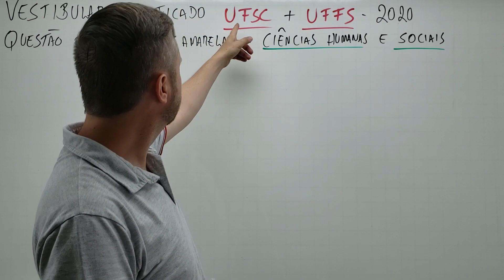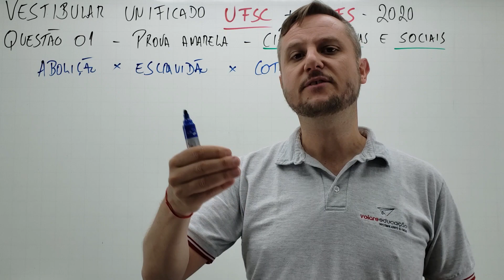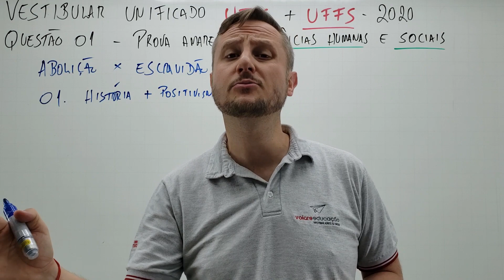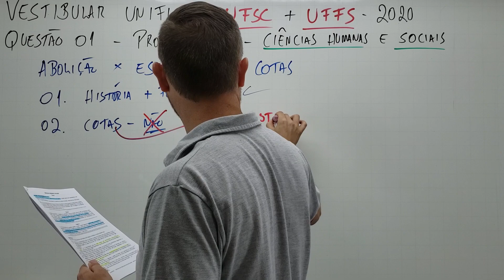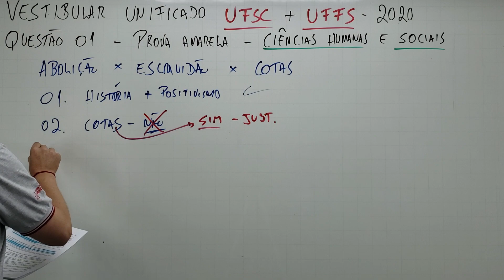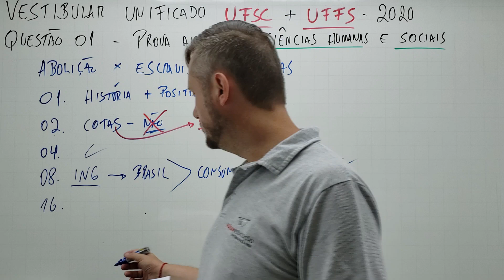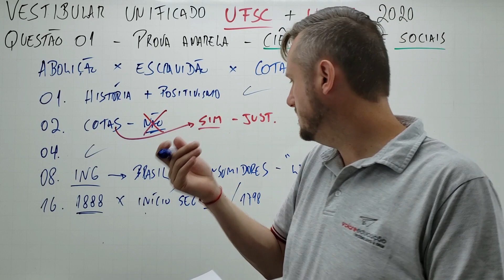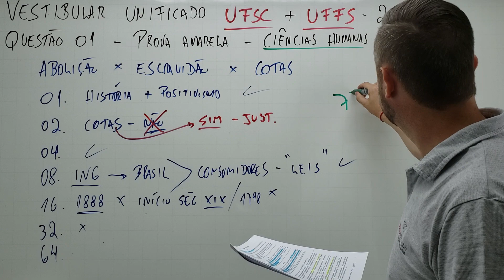Vestibular unificado UFSC + UFFS 2020 - Questão 01 - Gabarito Comentado + Correção prova 2º dia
Correção da questão 01 Ciências Humanas e Sociais do vestibular unificado UFSC + UFFS 2020.

Texto 1
LEI DE 7 DE NOVEMBRO DE 1831

Declara livres todos os escravos vindos de fora do Império, e impõe penas aos importadores dos

mesmos escravos. [...].

Art. 1o Todos os escravos, que entrarem no território ou portos do Brazil, vindos de fora, ficam livres.

Art. 2o Os importadores de escravos no Brazil incorrerão na pena corporal do artigo cento e setenta

e nove do Código Criminal, imposta aos que reduzem á escravidão pessoas livres, e na multa de

duzentos mil réis por cabeça de cada um dos escravos importados, além de pagarem as despezas

da reexportação para qualquer parte da África [...].

Acesso em: 21 ago. 2019.

Texto 2

O tráfico de escravos, a despeito da proibição, trouxe ao Brasil cerca de 800 mil africanos entre

1830 e 1856. À exceção dos emancipados que ficaram sob tutela, todos foram vendidos e tidos

como escravos graças à renovada conivência do governo imperial com a ilegalidade. [...] as

circunstâncias da aplicação da Lei de 1831 [...] desdobra-se na identificação das estratégias, sempre

renovadas, de proteção estatal aos detentores de escravos importados por contrabando e dos

mecanismos de legalização da propriedade ilegal.

MAMIGONIAN, Beatriz G. Africanos livres: a abolição do tráfico de escravos no Brasil. São Paulo: Companhia das Letras, 2017. p. 20, 23.

Texto 3

[...] os ensinamentos do passado ajudam a situar o atual julgamento sobre cotas universitárias na

perspectiva da construção da nação e do sistema político de nosso país. Nascidas no século XIX, a

partir da impunidade garantida aos proprietários de indivíduos ilegalmente escravizados, da violência

e das torturas infligidas aos escravos e da infracidadania reservada aos libertos, as arbitrariedades

engendradas pelo escravismo submergiram o país inteiro.

ALENCASTRO, Luis Felipe de. Parecer sobre a Arguição de Descumprimento de Preceito Fundamental, ADPF/186, apresentada ao Supremo Tribunal Federal.

QUESTÃO 01

Com base nos textos acima e na história dos negros no Brasil, é correto afirmar que:

01. os Textos 2 e 3 demonstram que os estudos na área de História não ficam atrelados a uma

interpretação teórica positivista, pois ambos denotam que há intencionalidades na produção

dos dispositivos legais; no caso da Lei de 1831, forças políticas operaram para o seu não

cumprimento.

02. os Textos 1 e 3 demonstram que as cotas raciais nas universidades públicas não se

justificam, uma vez que os negros garantiram por lei direitos iguais aos dos brancos desde a

primeira metade do século XIX.

04. o Texto 2 afirma que mais de meio milhão de africanos foram submetidos, ilegalmente, à

condição de escravos com a conivência do Estado brasileiro.

08. a Inglaterra exerceu forte pressão para o fim do desembarque de africanos em território

brasileiro; entretanto, as determinações da Lei de 1831 não foram respeitadas e ela ficou

conhecida como “lei para inglês ver”.

16. a abolição do trabalho escravo no Brasil, feita concomitantemente com a revolução no Haiti, e

o pequeno volume de africanos trazidos para o país impediram que a sociedade brasileira

ficasse com traços africanos.

32. enquanto a autora do Texto 2 defende o papel do Estado como garantidor do direito de

propriedade, o autor do Texto 3 afirma que os escravos, por não se submeterem à lei, fizeram

o país submergir na desordem.

64. os Textos 2 e 3 são complementares, visto que o primeiro relata a escravização ilegal de

africanos após a Lei de 1831 e o segundo aponta para a consequente exclusão social dessas

pessoas e as repercussões dessa exclusão na construção do país.